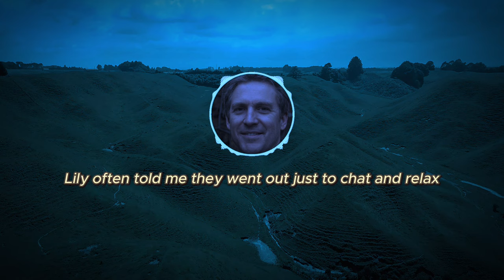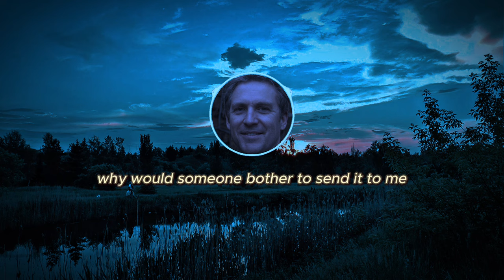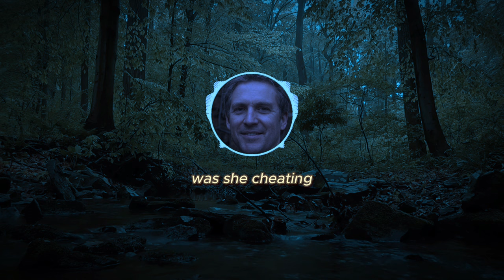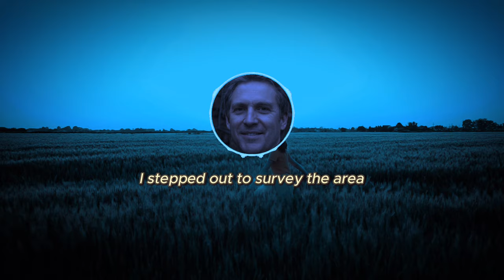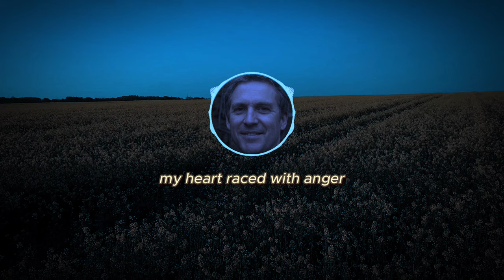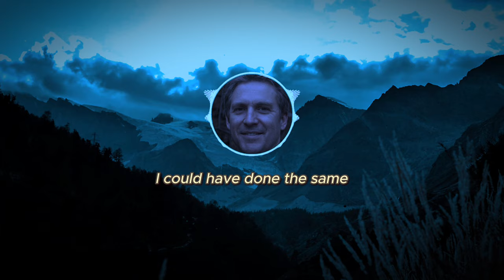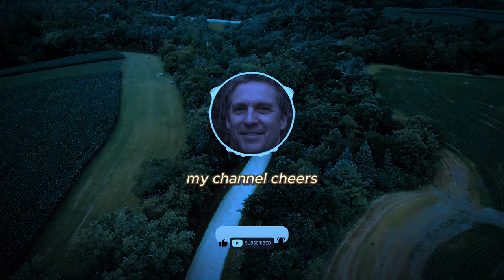Husband Busts Wife Cheating After 15 Years, She Lands in Hospital Vowing to Win Him Back!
After 15 years of blissful marriage, Ron discovered that his wife Lily had been cheating on him.

For the past couple of years, Lily had developed a routine of going out with her colleagues to hang out after work. However, over the past few months, she started coming home later from her outings. She didn't change and was still as loving as before so the change didn't make him too suspicious.

One morning though, he received an anonymous email from someone calling themselves "A Friend". This person told him that they saw his wife in a pub dancing intimately with another man and even included a photo. He began to feel uneasy since all along he thought that his wife only had these outings with her female colleagues.

He immediately decided that he wanted to divorce Lily but eventually, he decided to just wait, observe, and try to uncover the truth.